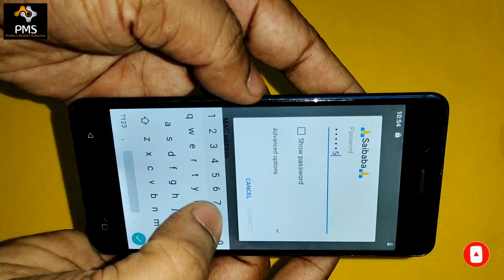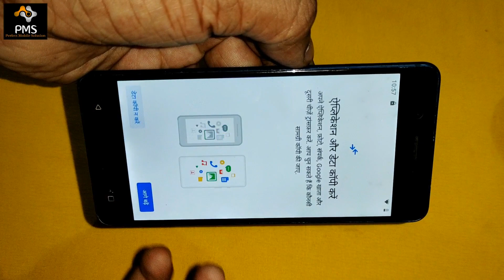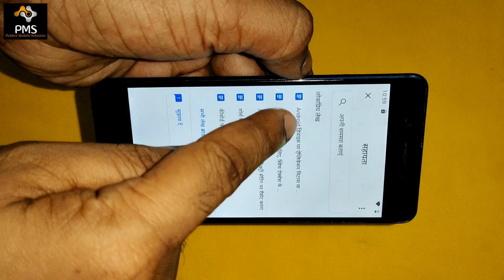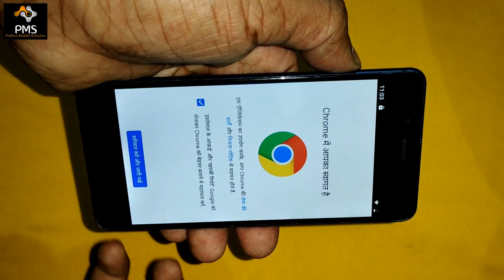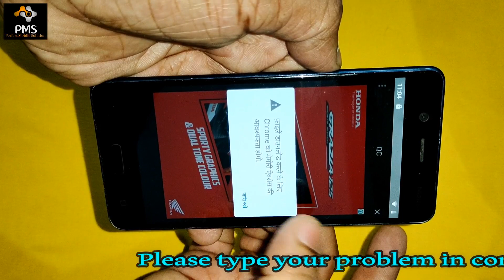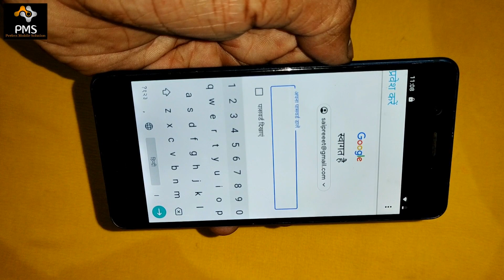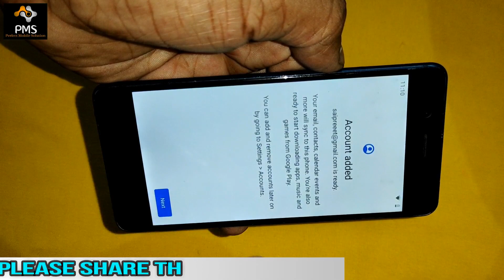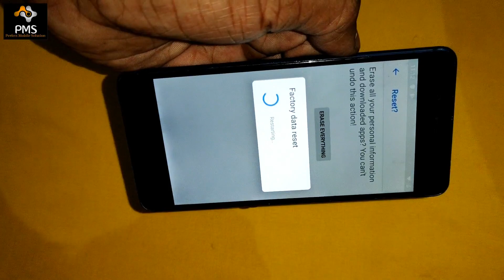Nokia 5 (TA-1053) Frp Bypass l Google Account Lock Remove Without Pc Latest Method 2021 Andriod 9.0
Friends, in this video of today, I have told you how to remove Google Account Lock or frp loch of Nokia 5 (Ta-1053). After watching my video, you will be able to easily remove the frp lock or google account lock of your Nokia 5 (Ta-1053). I hope you guys will like my video very much and will be helpful for you.

Doston aaj ke is video me mai aapko Nokia 5 (TA-1053) ka goolge account lock yani frp lock remove karne ka tarika bataya hun. Meri video dekhne ke bad aap bahut aasani se apne Nokia 5 (TA-1053) ka frp lock yani google account lock remove kar payenge. Mujhe umeed hai doston meri video aapko bahut pasand aayegi aur aapke liye helpful hogi.

nokia 5 frp unlock,
ta1053 frp bypass,
nokia ta1053 frp bypass app,
nokia 5 ta1053 frp unlock,
nokia 5 google account bypass,
nokia 5 ta1053 google account bypass,
how to bypass frp nokia 5,
nokia 5 frp bypass without pc,
nokia 5 ka google account kaise bypass kare,
nokia 5 ka google account lock kaise khole,
nokia 5 ka google account lock kaise tode,
nokia 5 ka google account lock kaise hataye,
how to remove google account lock nokia 5 ta1053,
how to break google account lock nokia 5 ta1053,
how to bypass google account lock nokia 5 ta1053,
how to bypass frp lock nokia 5 without pc,
nokia 5 ka frp lock kaise bypass kare,
nokia 5 frp lock kaise khole,
nokia 5 frp lock kaise tode,
nokia 5 frp lock kaise hataye,